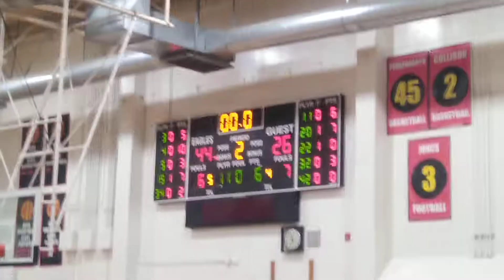Upland vs. Etiwanda